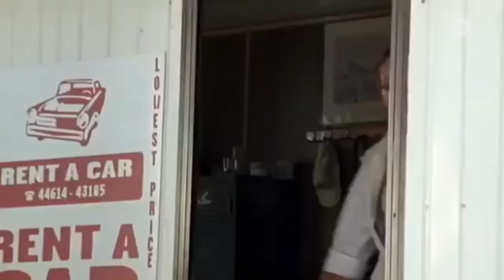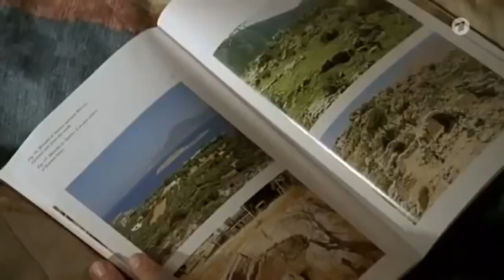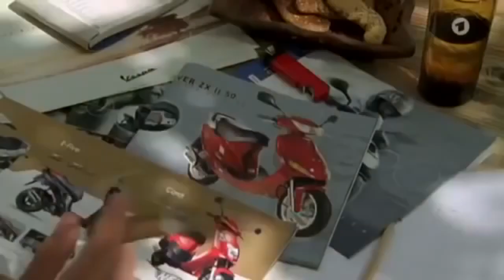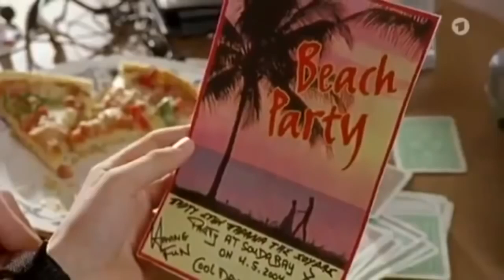Endlich Urlaub ! - Komödie 2005 HD